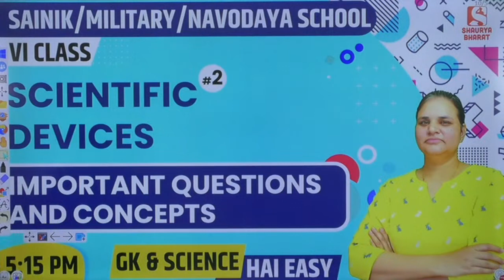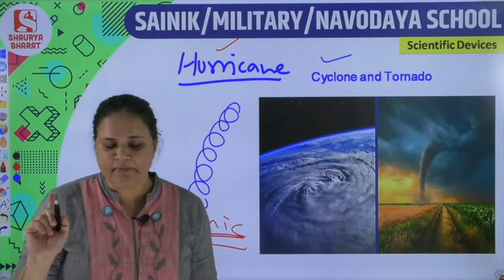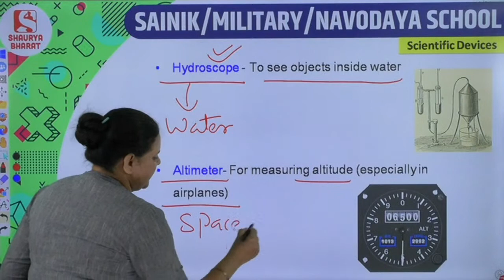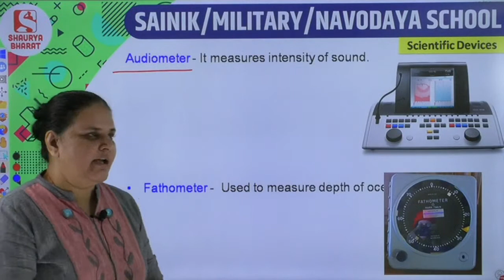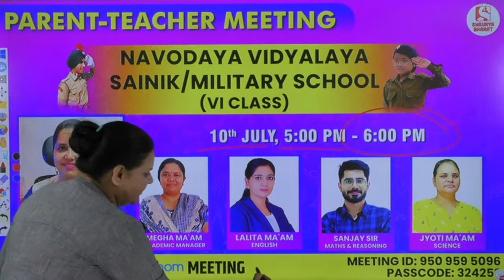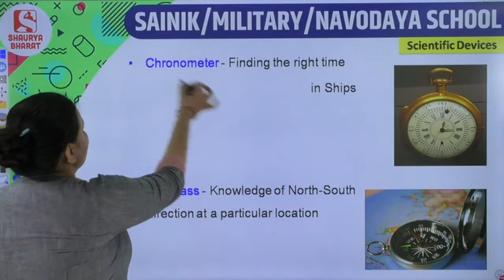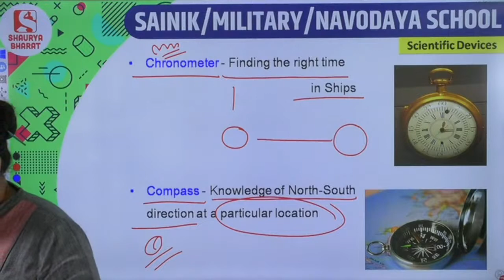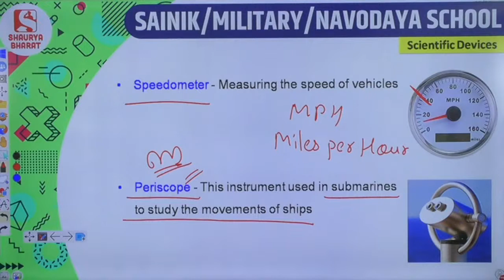#57 Scientific Devices (Part 2) | GK Class for SAINIK/MILITARY/NAVODAYA | By Dr Jyoti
Scientific Devices (Part 2) | GK Class for SAINIK/MILITARY/NAVODAYA | By Dr Jyoti

Time Table :
Sainik School / Military School / Navodaya School
GK & Science/Jyoti (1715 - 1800) - Sainik School - 6th Std
English/Lalita (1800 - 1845) - Sainik School - 6th Std -
Maths & Reasoning/Sanjay (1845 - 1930) - Sainik School - 6th Std